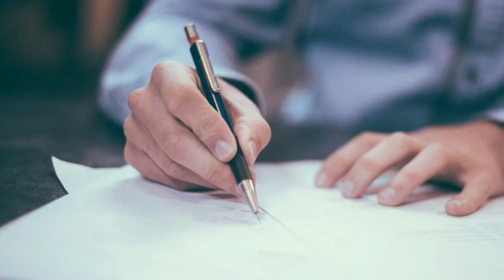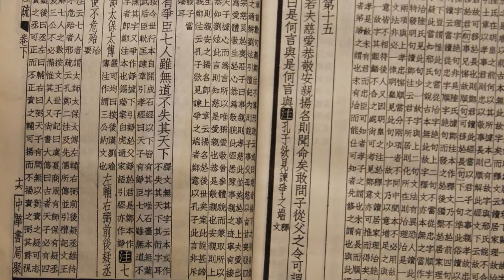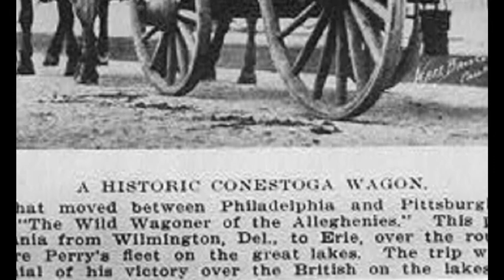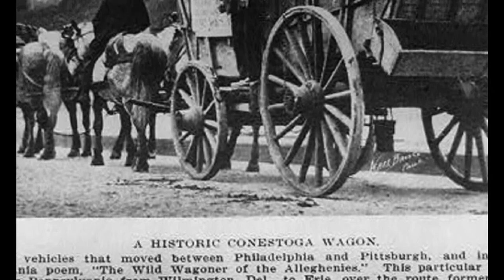Driving on "the other" side of the road: why is it done in some countries?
Transportation has a central role in our life. In our modern world as far as the means of transportation are concerned, one has a vast array of choices. We can move from one place to the other fast and safely. However, given the immense number of people moving at any given time, it is imperative for traffic to be regulated. These regulations are now taken for granted. But their formulation was a lengthy process that took… centuries. Watch our video on RANDOM HISTORY and learn how traffic rules evolved over time and understand why these rules differ form one country to the other!

00:00 Introduction
00:51 A dip into the past…
03:03 Do we have any archaeological evidence?
04:08 The first known traffic regulating decrees
05:59 Why was left-hand changed to right hand traffic?
07:29 France was the first European country to “go right”
09:11 Why do the British still drive on the left?
10:18 What about the rest of the world?
12:19 What about the position of the steering wheel?

Index of pictures
Jan Collsiöö, Public domain, via Wikimedia Commons